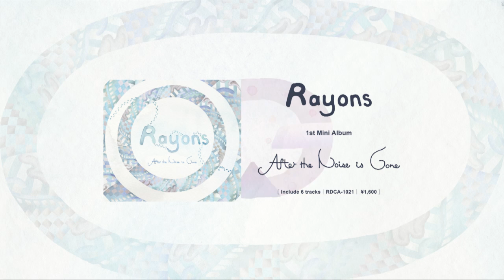Rayons / After the noise is gone [Trailer]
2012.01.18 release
1st mini album "After the noise is gone"